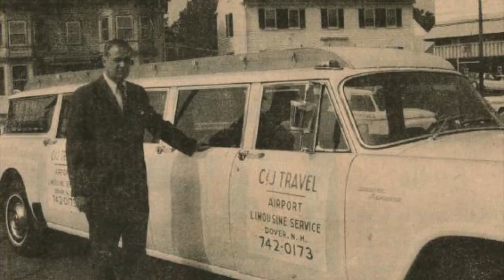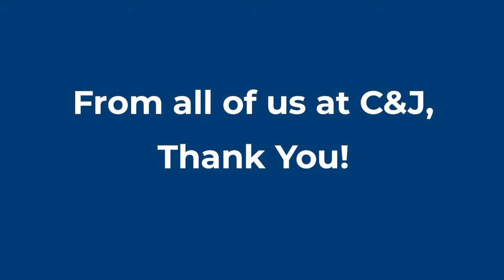A Special 50th Anniversary Message to our Riders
For the past 50 years C&J has been committed to offering reliable transportation to all our riders and we look forward to the next 50!

We are celebrating our 50th Anniversary all year long and have a lot of exciting announcements coming. We couldn’t have done it without our amazing team and all of our supporters and we look forward to the next 50!

We encourage you to follow our C&J 50th hashtag, this will keep you up-to-date with all our important announcements.